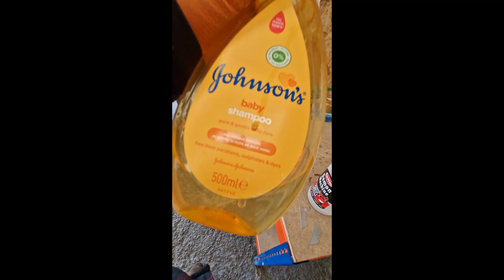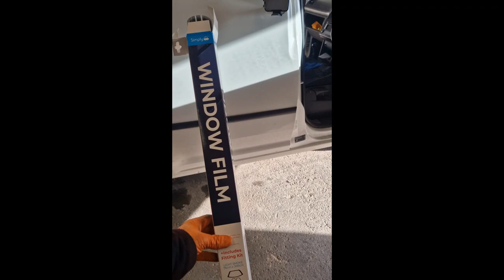Caddy series.. windowscreen tint attempt.. FAIL👎🏼